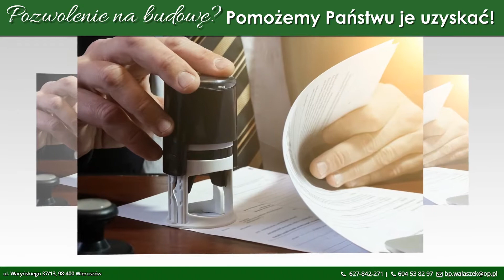Projekty budowlane Wieruszów Biuro projektowe Aleksandra Walaszek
Biuro projektowe prowadzone przez Aleksandrę Walaszek znajduje się w Wieruszowie, na terenie województwa łódzkiego. Działamy na rynku już od 1997 roku.

Zajmujemy się kompleksowymi usługami projektowymi i architektonicznymi. Przygotujemy dla Państwa projekt koncepcyjny (wstępny), a następnie dostarczymy projekt budowlany dopasowany do Państwa potrzeb. Dostarczymy Państwu dokumenty niezbędne do rozpoczęcia budowy. Zapewniamy naszą pomoc od samego początku aż do zakończenia budowy.

Zajmujemy się projektowaniem domów jednorodzinnych i wielorodzinnych, przygotujemy projekty budynków użyteczności publicznej, obiektów przemysłowych, biurowych oraz gospodarczych.

Zapraszamy do skorzystania z naszej oferty! Więcej informacji znajdą Państwo na stronie